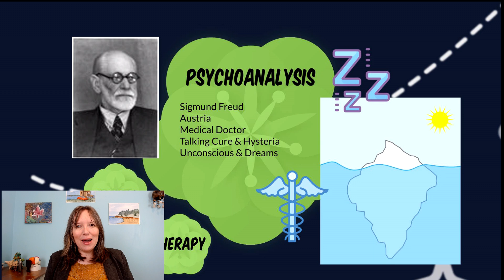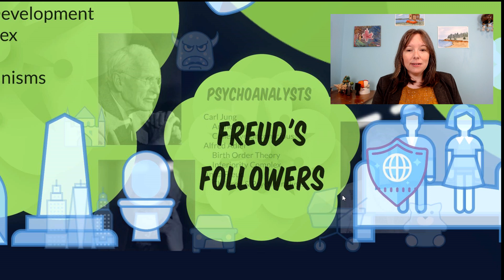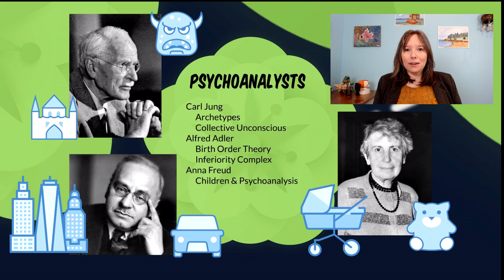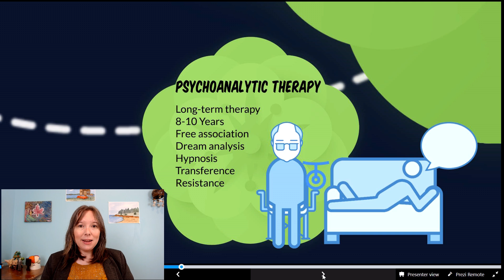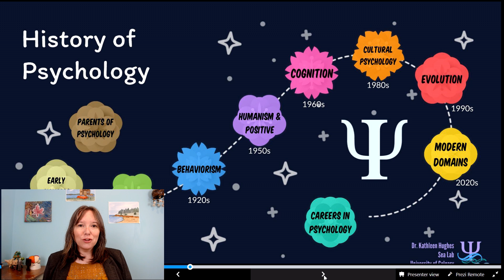Psychoanalysis & Freud: Intro Psychology, History #3